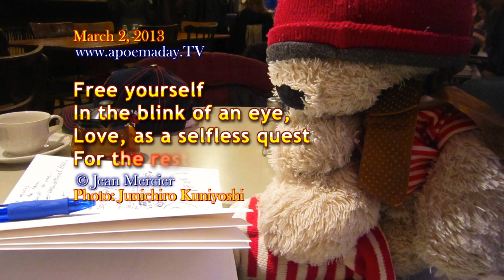SELFLESS QUEST - Positive words / Philosophy / Self-healing - 03/02/2013